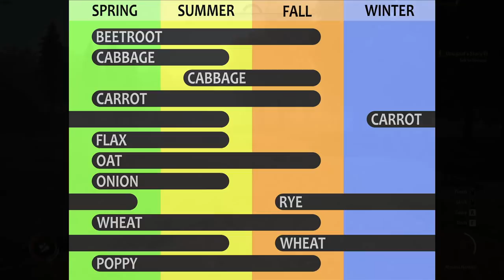Next Generation! | Medieval Dynasty Gameplay | EP 43